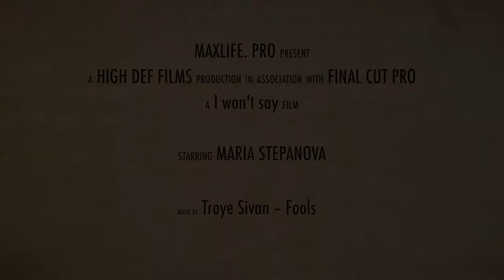Maria Stepanova Two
Troye Sivan – Fools
Goa 2016
by MaxLife